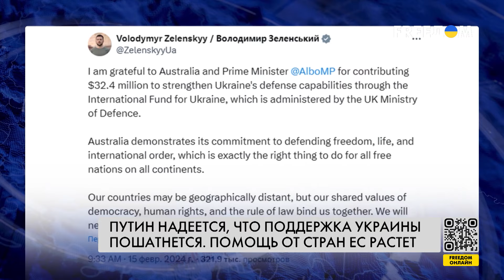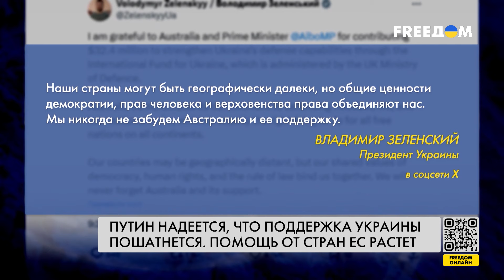💥 Производство снарядов, дронов, ПВО и F-16: итоги "Рамштайна"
Работа над совместным производством снарядов, коалиции дронов, F-16 – идут по графику. Министр обороны Украины Рустем Умеров проинформировал о результатах 19-го заседания Контактной группы по обороне Украины. Стало известно, что сейчас между партнерами усиливается взаимодействие по вопросам БпЛа, а также работу начала коалиция интегрированной противовоздушной и противоракетной обороны. Более детально о результатах – смотрите в материале.